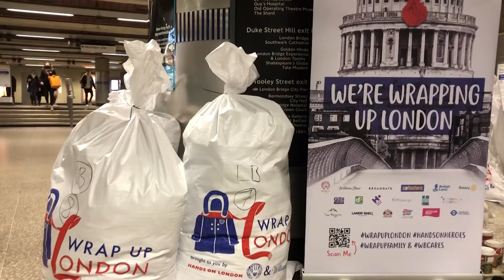Charity campaign asks Londoners to give up old coats for rough-sleepers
Wrap Up London (CityNews 09-12-21)